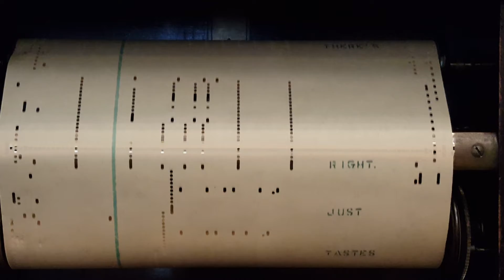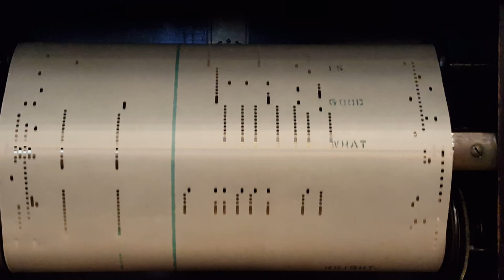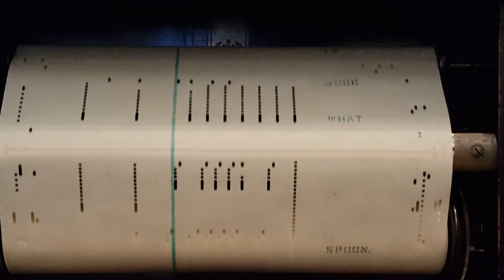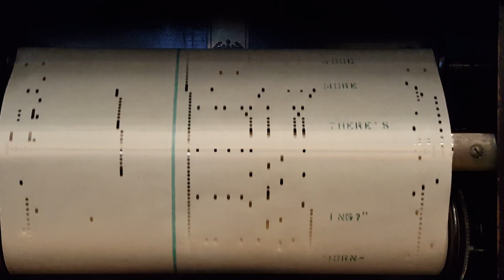Vintage AMPICO 207511E What Good Is "Good Morning"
AMPICO 207511E What Good Is "Good Morning"
Played by:  Vincent Lopez
Composed by:  Santly